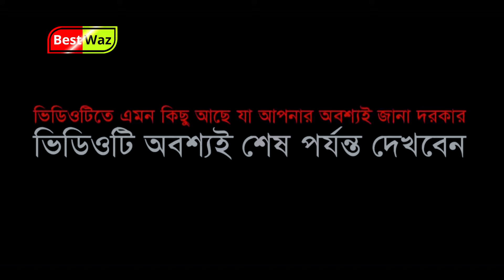নবিজী সাঃ এর সাথে সাপের করুণ ইতিহাস । bozlur roshid waz download । Best Waz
✅ লেবেল: সেরা_ওয়াজ
🎙️ আলোচকঃ মাওলানা বজলুর রশীদ

আলোচন করছেন -  নবিজী সাঃ এর সাথে  সাপের করুণ ইতিহাস

✅ভিডিও ক্রেডিট✅
🎥ভিডিও ধারণে:- মোঃ আলী কাইছার রিমন
🖥️সম্পাদনাঃ- মোঃ আলী কাইছার রিমন
 💿চ্যানেল:- বেস্ট ওয়াজ

💿📀 ভিডিও তথ্য💿📀
🎞️ফ্রেমের আকার: 1920 অনুভূমিক ১০৮০ উল্লম্ব।
🖼️ফ্রেম রেট: 29.97 ফ্রেম/সেকেন্ড
📷ক্যামেরা: ক্যানন 80D

👉👉আমাদের চ্যানেলে কুরআন হাদীস এর আলোকে পরিচালনা করা হয়
বিশ্বনবীকে সালাম দেয়া সেই সাপের কাহিনী মাওঃ বজলুর রশিদ মিঞা
বিশ্বনবীকে যা বলল বিষাক্ত সাপ
নবিজী সাঃ এর সাথে সাপের করুণ ইতিহাস
Bajloor Rashid,
bangla waz bazlur rashid,
islamic history,
bazlur rashid waz,
waz mahfil,
islamic question
islamic waz,
islamic bayan,
only islamic video,
islamic audio story,
islamic explained,
best islamic stories,
Bajloor rashid audio waz,
History of Islam,
bozlur roshid waz,
বজলুর রশিদ ওয়াজ,
Bazlur Roshid Bangla Audio Waz,
bozlur roshid waz download,
Bozlur Roshid bangla waz download,
waz download,
মা ফাতিমাকে দাওয়াত না দিলে ইহুদীর মেয়ে বিবাহ করবেননা,মোখলেছুর রহমান বাঙ্গালী.Moklesur Rahman Bangali
বজলুর রশিদ ওয়াজ || Bazlur Rashid Waz || হযরত আলী মৃত্যুর করুন কাহিনী || হযরত আলীর জিবনী
আবু বকর ও আবু জাহেলের ঝগড়া । বজলুর রশিদের ওয়াজ ২০২৩। Bazlur Roshid 2023
বজলুর রশিদ ২০২৩। Bozlur Roshid ২০২৩। হযরত আলী ও মা ফাতেমার করুণ কাহিনী । MBR WAZ
বজলুর রশিদ ওয়াজ 2024। Bozlur Roshid Waz 2024 .মাদিনার মাটিতে কুজো বুড়ির আশ্চর্য ঘটনা
আবুজেহেলের বড়ই গাছের অলৌকিক ঘটনা । শুনলে চমকে যাবেন সবাই।। বজলুর রশিদ ওয়াজ । ।Bozlur Roshid Waz
মিরাজের বিস্তারিত বর্ণনা মাওলানা বজলুর রশিদ মিয়া ওয়াজ মাহফীল Maulana Bazlur rashid Waz Mahfil
কাঠুরিয়ার বউ জান্নাতি বিখ্যাত ওয়াজ মাওঃ বজলুর রশিদ ২০২১ new waz bazlur rashid mia 2021
বজলুর রশিদ বাংলা ওয়াজ । ঈসা আঃ কে দ্বিতীয় আসমানে তুলে নেওয়ার বিস্ময়কর ঘটনা || Hazrat Esa AS
বোন কুলসুমের বাড়ীতে মা ফাতেমার দাওয়াত বজলুর রশিদ ! Bozlur Roshid 2023 ! Bizlur Roshid Waz
Bangla Waz হাসান হুসাইনের সেই ইতিহাস বিখ্যাত ওয়াজ” Maulana Bojlur Rashid || Bazlur Rashid Waz
কি ঘটেছিল সেদিন বাঘ ও হযরত ওমর (রা:) আনহুর সাথে বজলুর রশিদ ! Bozlur Roshid 2023 ! Bizlur Roshid Wa
মুসা (আঃ) শয়তানের মুখোমুখি । বজলুর রশিদ ওয়াজ । বজলুর রশিদের পুরাতন ওয়াজ । bozlur old waz
আল্লাহর নবী উম্মে সালমাকে কেন বিবাহ করলেন ? ।বজলুর রশিদ। Bozlur Roshid 2021 । by Quraner Pothe | 4K
আবু জাহেলের শেষ ইচ্ছা শুনলে হাসবেন বজলুর রশিদ বাংলা ওয়াজ । বজলুর রশিদ ২০২3। Bozlur Roshid ২০২3।

এই কন্টেন্টের কপিরাইট © সেরা ওয়াজা দ্বারা সংরক্ষিত। এই কপিরাইট © বিষয়বস্তুর যেকোনো পুনরুত্পাদন, পুনঃবন্টন এবং/অথবা পুনরায় আপলোড করা কঠোরভাবে নিষিদ্ধ এবং অবৈধ৷ যারা এই কন্টেন্টের কপিরাইট লঙ্ঘন করবে তাদের বিরুদ্ধে আপনার ভিডিও সরিয়ে নেওয়া হবে (স্ট্রাইক) অথবা আইনি ব্যবস্থা নেওয়া হবে।

যদি আপনি এই পৃষ্ঠায় তালিকাভুক্ত নয় এমন কোনও ভিডিও খুঁজছেন তবে আপনি নীচের মন্তব্য বাক্সের মাধ্যমে অনুরোধ করতে পারেন।
ওয়াজ হল ইসলামী সাহিত্যে একটি রুহানি সঙ্গীত ফরম। এটি ইসলামিক ভাবনা, ধর্মীয় উপদেশ, নবী মুহাম্মদ (সা:) এবং ইসলামী সংস্কৃতির উপর ভিত্তি করে আলোচনা করা হয় । ওয়াজের মাধ্যমে মানুষদের ইসলামী জীবনধারার উপর ভিত্তি করা হয়। এটি ধারাবাহিকভাবে প্রচারিত হয় ইসলামিক উদ্দেশ্যে
সেরা ওয়াজে ইসলামী শান্তি, সদকা এবং ধর্মীয় সংগীতের মাধ্যমে মানুষদের ধর্মীয় আত্মা জাগরিত করা। সেরা ওয়াজ অনেক মানুষের মাঝে প্রিয় এবং গুরুত্বপূর্ণ একটি ইসলামী সাহিত্যিক অংশ